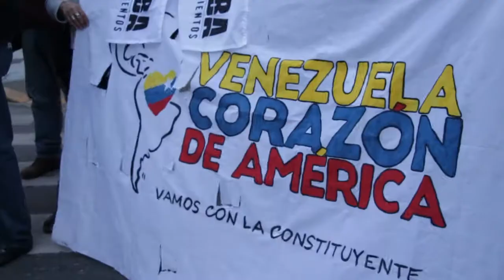"Defender a Venezuela es defender los intereses de los trabajadores"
Diferentes organizaciones sociales y políticas marcharon a la cancillería en rechazo a las amenazas de Trump acerca de una intervención militar en Venezuela en medio de la visita del Vicepresidente de los Estados Unidos Mike Pince a la Argentina.

"El señor Donald Trump ha amenazado a Venezuela con una intervención militar, y eso es amenazar a toda la Patria Grande", señaló Carlos Aznarez del medio popular Resumen Latinoamericano.

Por su parte, Noemí del MPR Quebracho, agregó que "Venezuela es el mal ejemplo para los grandes medios de comunicación. Y es el mal ejemplo porque construye poder popular. Venezuela se respeta y por eso los pueblos seguimos en lucha contra el imperialismo".